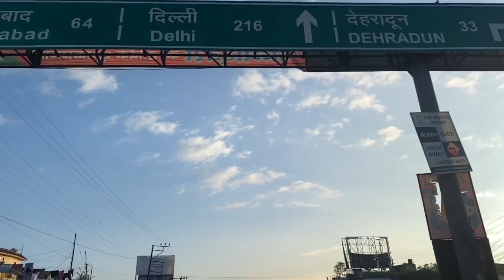Haridwar Mai hue || OM Ke Darshan || 2023 | Har Har Mahadev|Dhruv Kapadia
Hlw frnds this my haridwar 2nd episode
I hope you enjoying this vlog
So guys ||